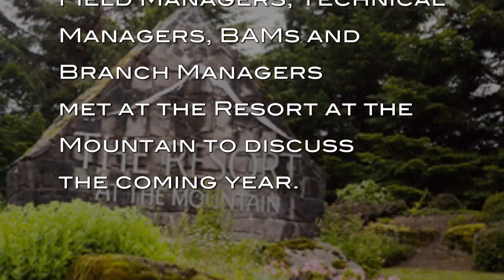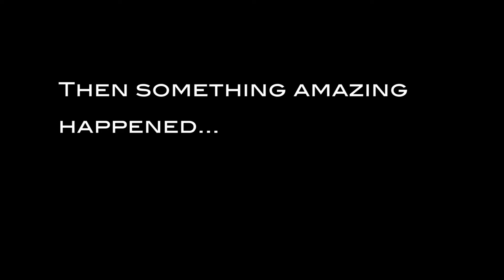Bike Build Project | Pacific Office Automation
At our annual end of year meeting, our managers participated in a team building activity to build bicycles. What they didn't know, was that some lucky children would be going home with the new bikes. Watch this to see their reactions.